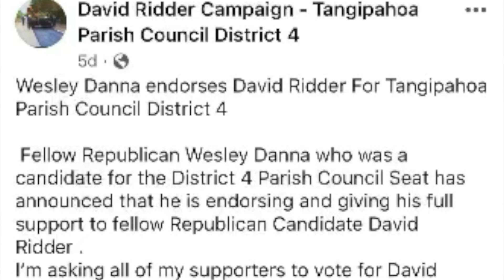Wesley Danna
A shocking development in the race for parish councilman in the Loranger / Independence area.